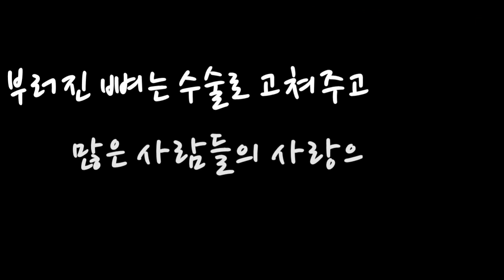차라리 학대였다면...[뼈가 섬유화되는 희귀병에 걸린 아기고양이 채원이이야기]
12월 30일 충주의 한 공원에 4개월령
아기 고양이가 버려졌습니다. 뼈가 셀 수 없이 그것도 순차적으로 부러진 채 아이는 걷지를 못합니다. 아이는 그렇게 눈밭에서 살려달라 바닥을 기었습니다.
어린 고양이의 뼈는 마디마디 순차적으로 부셔져 조각나 있고 나는 화를 내고 성질이 났습니다.
학대인 줄 알고..
지금은 차라리 이 아이가 학대 였으면...
학대 였다면...
이리 기분이 참담치 않을 거 같습니다.
이 아이는 대학병원 검사결과 희귀병 중에
희귀병 뼈 섬유종에 걸려서 뼈가 계속 부셔지고
또 부셔지는 병에 걸려있습니다.
나는..
나는...
이 아이를... 이대로 보낼 수 없습니다.
해줄게 없는 못난 아비와 가여운 아가 채원이 이야기
이제 시작됩니다.

노을님 감사합니다.